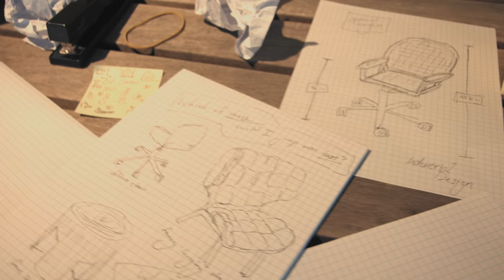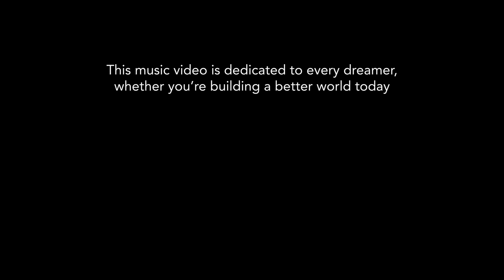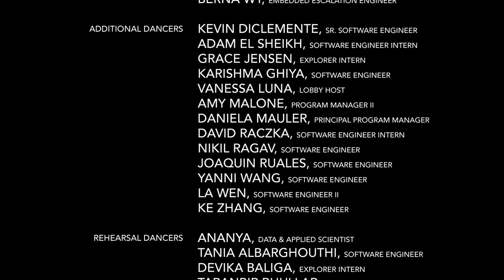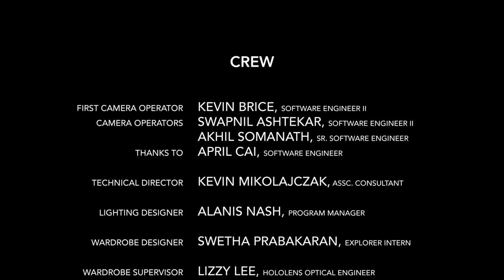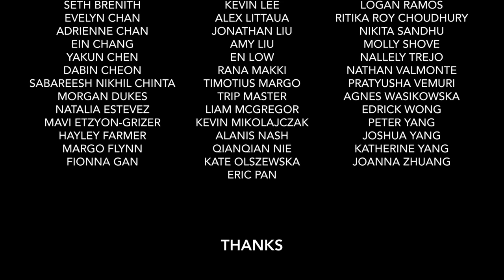Microsoft the Musical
"Microsoft the Musical" was dreamt up and led by interns spending the summer of 2019 at Microsoft. This Tony Awards-style musical theater opening number is just one of many passion projects that came to life because we were encouraged to bring our whole selves to work. And that’s what we did: 150 interns and employees came in on mornings, weekends, and nights to create this outside of (and in addition to) their day jobs.

Microsoft’s mission is to empower every person and every organization on the planet to achieve more. We hope that this speaks to every person who dreams of being part of something big—and especially to those who’ve been wrongly told they can’t be. At some point, we were all in your shoes. You CAN, you SHOULD, and you WILL.

— Director’s note by Liam McGregor, Data Science Intern, 2019

FULL LYRICS ...

FULL CREDITS...
We've listed everyone by their role in the production—and then also by their titles in their full-time jobs at Microsoft in the summer of 2019.

Produced and Directed by ... Liam McGregor (data scientist intern)
Written by ... Liam McGregor (data scientist intern) and Trip Master (explorer intern)
Executive Produced by ... Diego Rejtman (GM, global university recruiting) and Sacha Nunn (culture program manager)
Choreographed and Co-Directed by ... Swetha Prabakaran (explorer intern)
Protagonists (in order of appearance) ... Ryan Hecht (program manager intern), Leslie Richardson (program manager), Alyssa Raqueno (explorer intern)
Bill Gates, the idea ... Eleanor Lewis (software engineer intern)
Composed by ... Joshua Yang (explorer intern), Trip Master (explorer intern), Liam McGregor (data scientist intern)
Orchestrated and Conducted by ... Peter Yang (software engineer intern)
Director of Photography ... Stephen Hitchcock (software engineer)
Sr. Production Manager ... Morgan Dukes (marketing intern)
Associate Cinematographer and AD ... Rishi Raj (software engineer)
Assistant Choreographer and AD ... Lizzy Lee (HoloLens optical engineer)
Technical Director ... Kevin Mikolajczak
Lighting Designer ... Alanis Nash
Vocal Director ... Kevin Lee

CORRECTIONS AND AMPLIFICATIONS...
• Fionna Gan, credited as an Asst. Choreographer and under Featured Dancers and Stunts, is a Program Manager II at Microsoft. The credits incorrectly identify her position at Microsoft as a Partner Channel Marketing Manager.